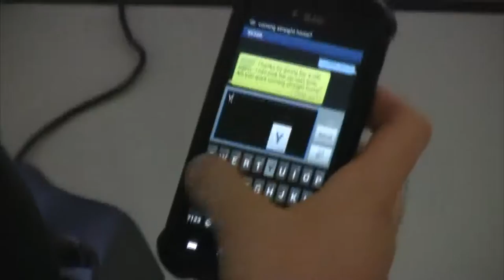2013 Sheriff's Rising Stars Academy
Thirty-three incoming high school seniors from public high schools in Hillsborough County were selected to participate in the academy. This weeklong experience enabled each student to be exposed to principles that enhanced their ability to be a successful and responsible citizen. The experience was full of activities and examples of leadership to prepare these students for their school work and for their future careers. The week's activities included guest speakers, hands-on team building exercises and visits to the HCSO's Marine Unit, the Walter C. Heinrich Practical Training Site, the George E. Edgecomb Courthouse and the Florida Sheriffs Association Youth Ranch in Safety Harbor. The weeklong experience culminated in a graduation on Friday at the Falkenburg Road Jail Assembly Room. Upon completion of the academy, students received a $1000 scholarship. The Sheriff's Rising Stars Academy was funded through the Sheriff's Law Enforcement Trust Fund. The money in the fund comes from the seized and forfeited assets of criminals and criminal organizations.